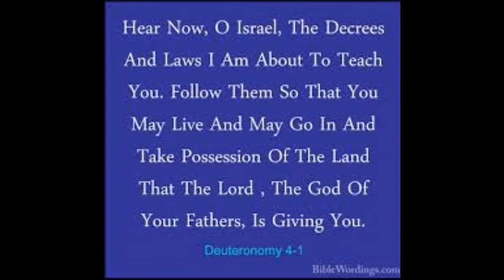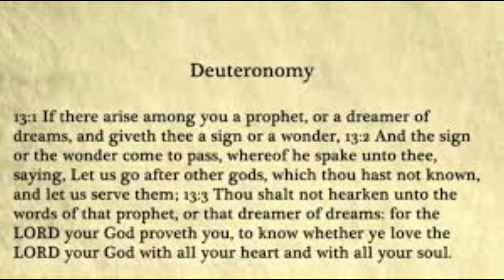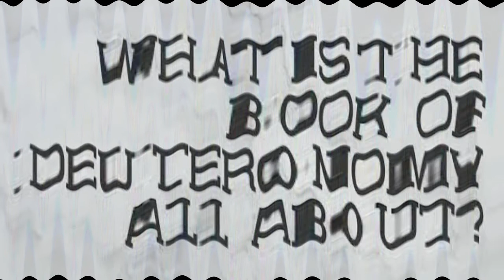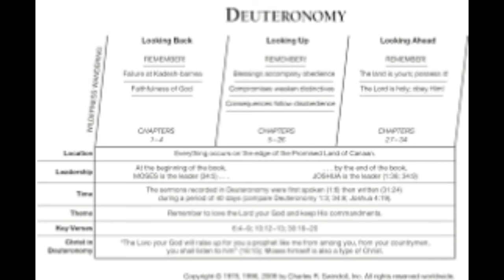Logos Quiz 2018 Deuteronomy 9th Chapter Audio Clip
ലോഗോസ് ക്വിസ് 2018 നീയമാവര്‍ത്തനം ൯ അദ്ധ്യായം ഓഡിയോ ക്ലിപ്പ്